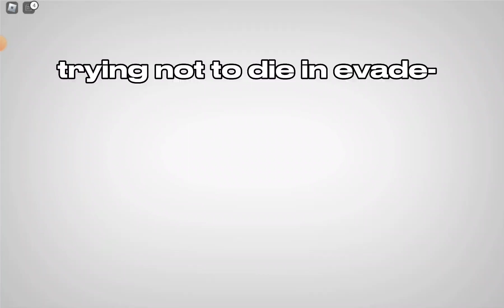trying to see if I cannot die in evade [unless is not angry munci]